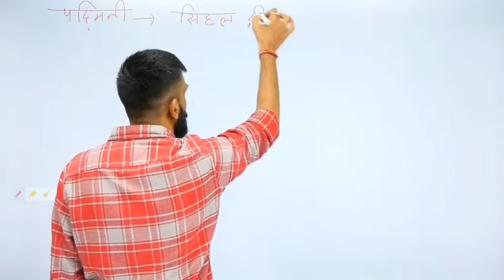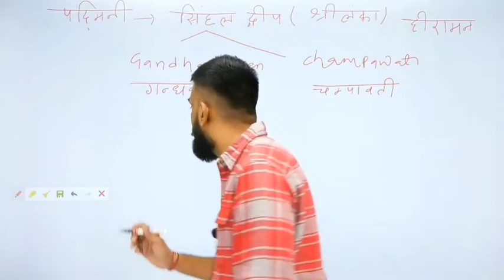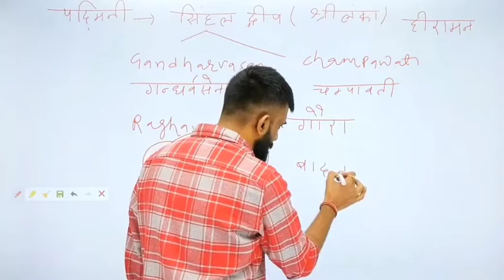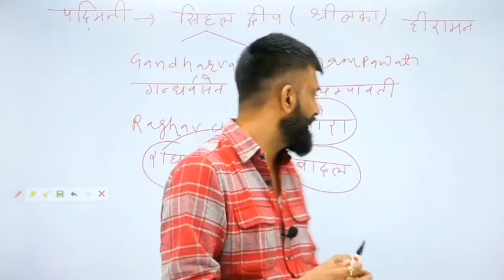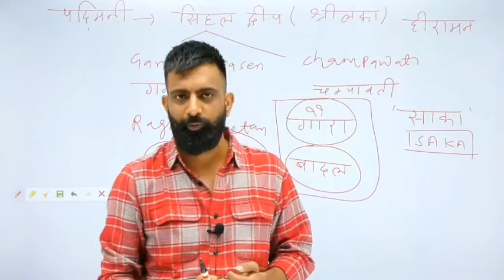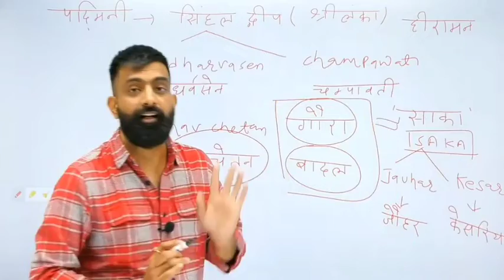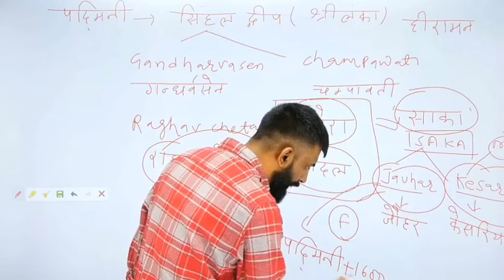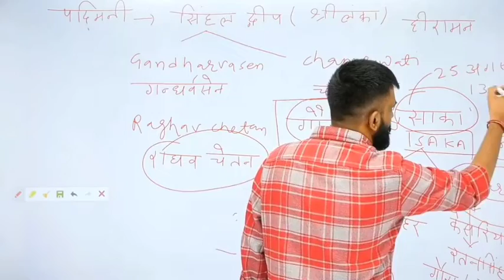Real story of padmavati.कौन थी रानी पद्मावती? रानी पद्मावती की सच्ची कहानी।by राजवीर सर।पद्मावती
Real story of padmavati.कौन थी रानी पद्मावती? रानी पद्मावती की सच्ची कहानी।by राजवीर सर।पद्मावती रानी पद्मावती की सच्ची कहानी
आखिर कौन थी रानी पद्मावती
अलाउद्दीन खिलजी और रानी पद्मिनी की पूरी कहानी
चित्तौड़ का पहला साका 1303 ई.
क्योंकि यादव रानी पद्मावती ने अग्नि जोहर